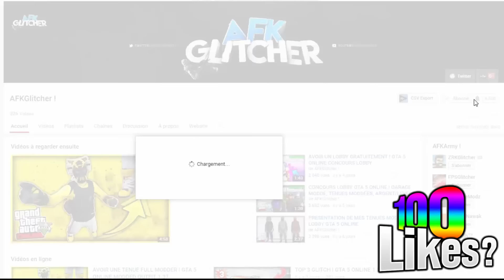LES GAGNANTS DU CONCOURS LOBBY ! GTA 5 ONLINE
▂▃▅▆▇█▓▒░Yo tout le monde c'est AFK !░▒▓█▇▆▅▃▂

Merci aux gagnants de commentez cette vidéo :)

► VIDEO : LES GAGNANTS DU CONCOURS LOBBY ! GTA 5 ONLINE

 ► Objectif : 10k :) ♥ !!

PSN PS4 : X
PSN PS4 Privé : SODAgaming_prod